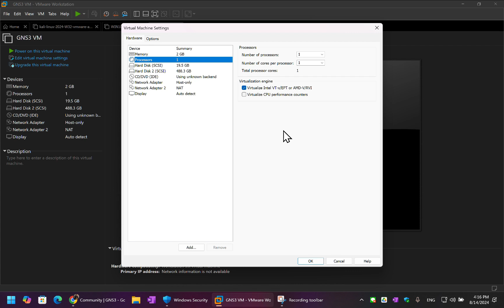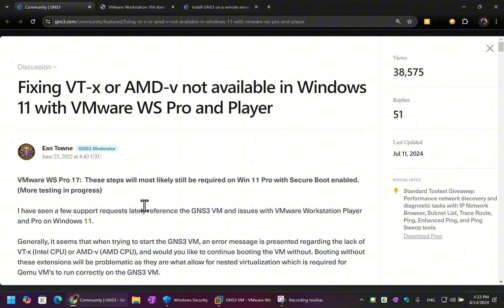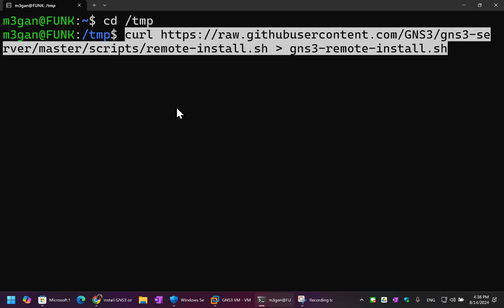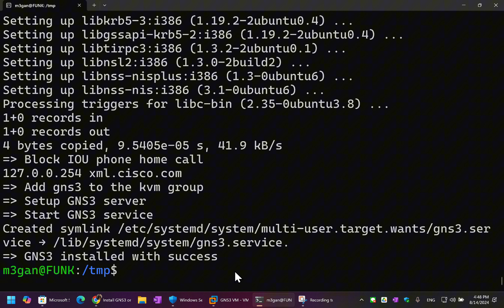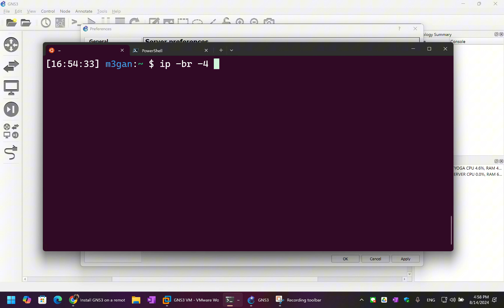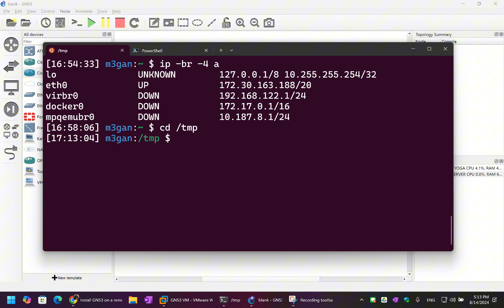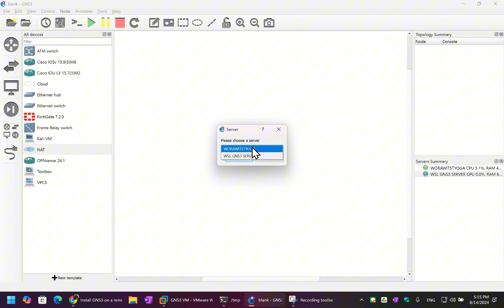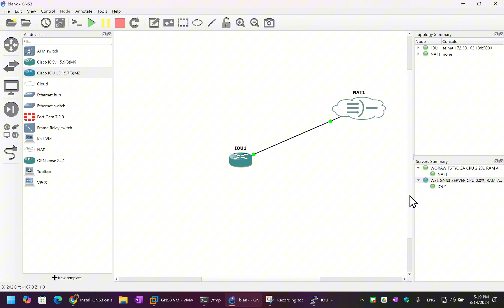ใช้ GNS3 VM ไม่ได้ ย้ายเป็น GNS3 server แทนไหม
วีดีโอนี้เล่าถึงปัญหาที่ทำให้ start ใช้ GNS3 VM บน VMware Workstation หรือ VirtualBox ไม่สำเร็จ ทางแก้ที่ง่ายที่สุดคือย้ายไปใช้ GNS3 server บน WSL แทน โดยบอกถึงขั้นตอนที่ใช้ติดตั้ง GNS3 server บน Linux ไปจนถึงการตั้งค่าของ GNS3 Desktop อย่างไรให้เชื่อมต่อใช้ GNS3 server ได้ไหลลื่น นอกจากนี้ยังแสดงวิธีเพิ่ม Cisco IOU L3 ให้กับ GNS3 อีกด้วย

เว็บสำหรับติดตั้ง GNS3 server

เว็บบอกวิธีแก้ไขปัญหา GNS3 VM

คำสั่งที่ใช้สร้าง Cisco IOU L3 License Keys
   cd /tmp
   python3 CiscoIOUKeygen3f.py
   cat iourc.txt